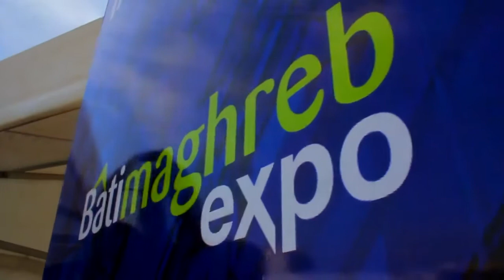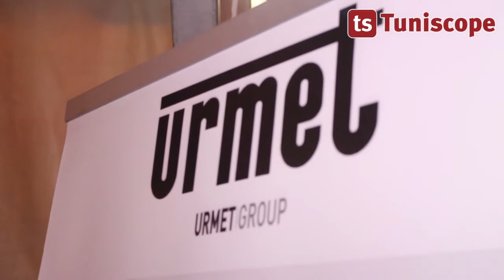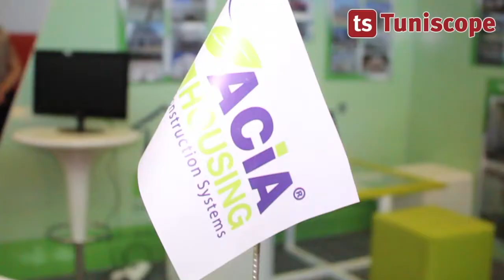10ème édition du batimaghreb Expo